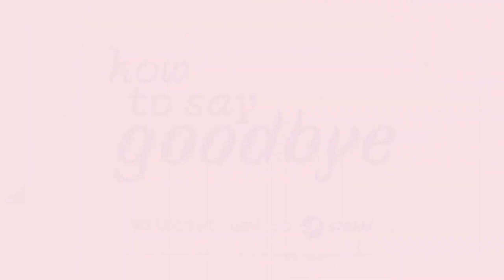How To Say Goodbye - Official Trailer | Summer of Gaming 2022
How to Say Goodbye is a narrative puzzle game inspired by illustrated books. Move the elements of decor and manipulate reality to help a group of ghosts wandering between two worlds reach the "other side".